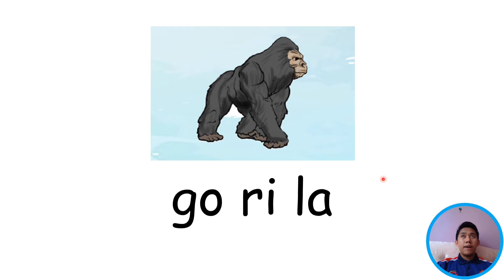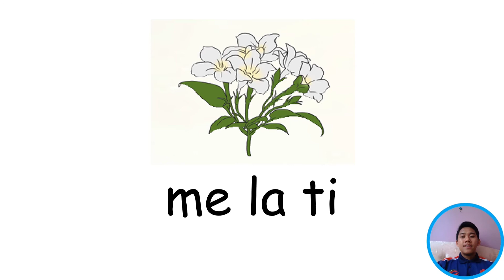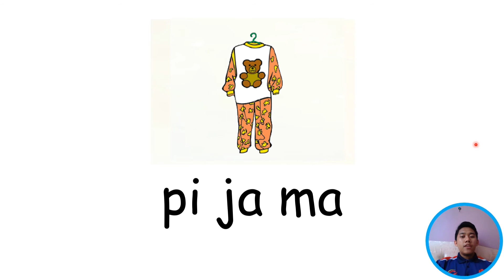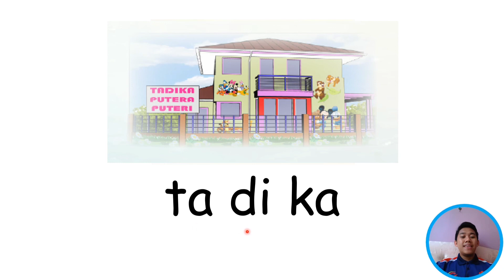Bahasa Melayu : Membaca dan mengeja perkataan suku kata kvkvkv Bhg 1